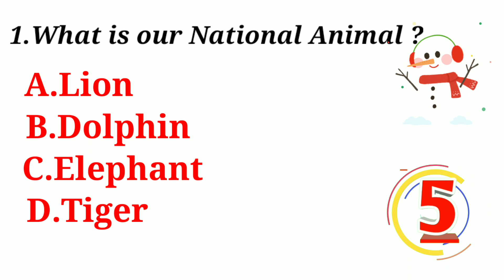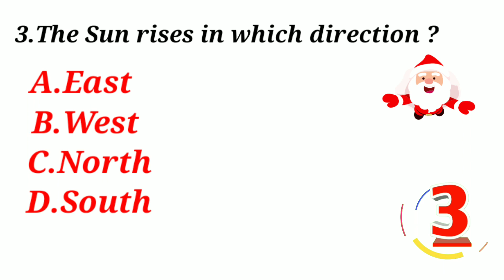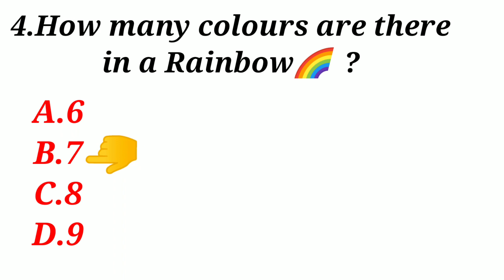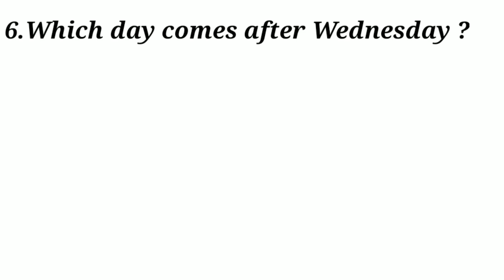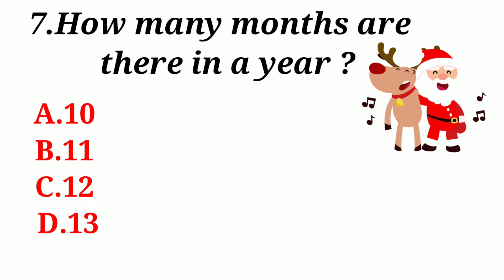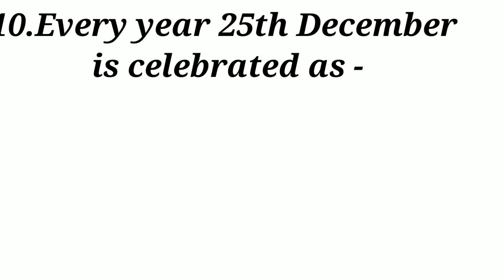Gk for Class -1 || General Knowledge || Basic GK || Important Question for all || Everyone Must Know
In this video there will be 10 MCQ type important questions on the basis of Standard 1.
All questions are design in a fun way that's why u will never get bored of it.
So let's analyse.. how much u all know from earlier👉..
Let's Learn with funn !!🤗